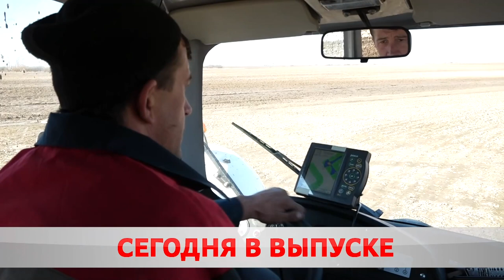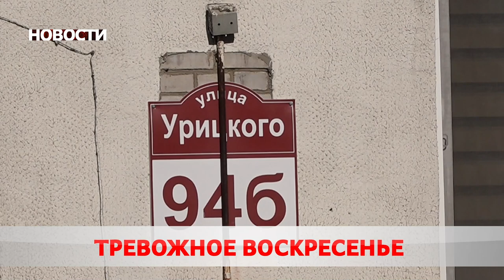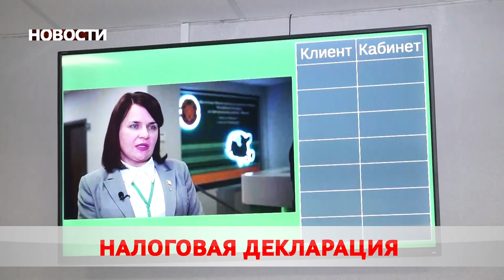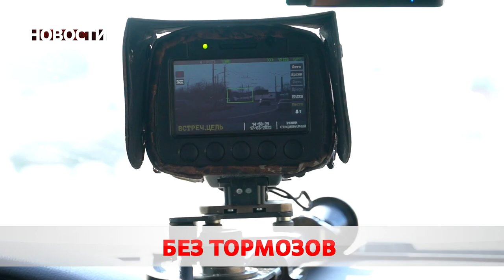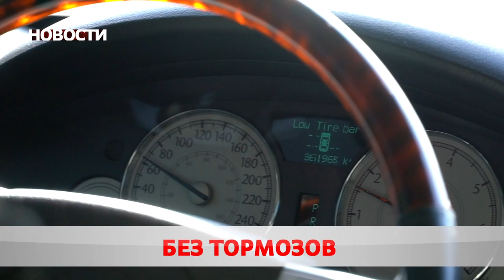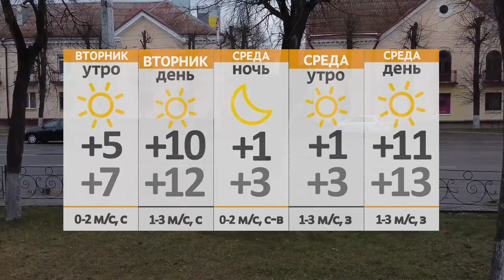Новости 21 03 22